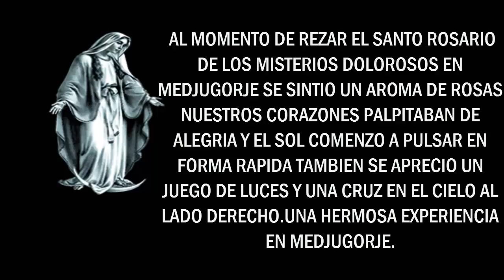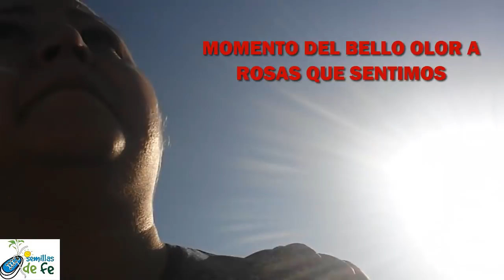EXTRAÑO MILAGRO DEL SOL ES CAPTADO EN VIVO AL REZAR EL SANTO ROSARIO MEDJUGORJE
AL MOMENTO DE REZAR EL SANTO ROSARIO DE LOS MISTERIOS DOLOROSOS EN MEDJUGORJE SE SINTIO UN AROMA DE ROSAS NUESTROS CORAZONES PALPITABAN DE ALEGRIA Y EL SOL COMENZO A PULSAR EN FORMA RAPIDA TAMBIEN SE APRECIO UN JUEGO DE LUCES Y UNA CRUZ EN EL CIELO AL LADO DERECHO.UNA HERMOSA EXPERIENCIA EN MEDJUGORJE.

IMPACTANTE VIDEO APARICION DE LA VIRGEN DE MEDJUGORJE Y EL ESPIRITU SANTO EN ITALIA:
https:// goo.gl/24gdsF
TOP 5 INCREIBLES IMAGENES DE LA VIRGEN MARIA CAPTADOS EN VIDEO